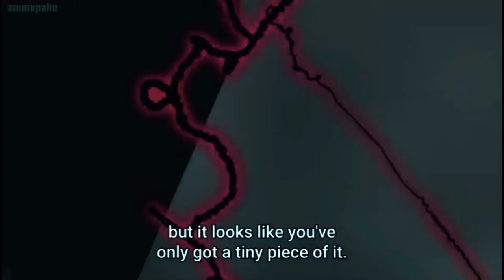Godzilla Anime Mix